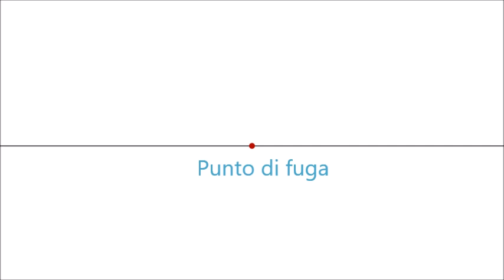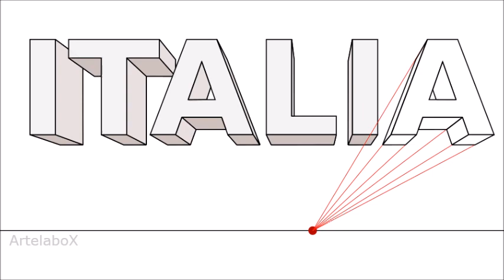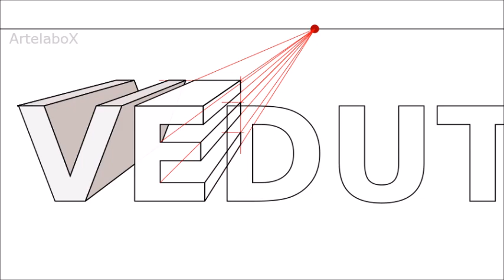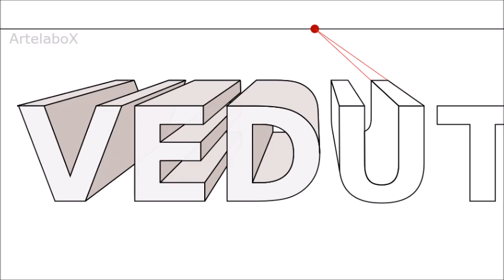Prospettiva Centrale #7 PAROLE NOMI TESTi . WORDS & TEXTS IN PERSPECTIVE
Guida tutorial esercizi per disegnare parole, lettere, frasi in prospettiva centrale. Disegna facilmente in 3D il tuo nome, testo, titoli e scritte in prospettiva lineare frontale intuitiva con 1 punto di fuga. Video lezione con esempi pratici.

Tutorial guide how to draw words, names, writings and titles in an intuitive frontal perspective. Easily draw 3D names, letters, texts and words in central 1 point perspective. By italian design teacher.

Guía tutorial para dibujar palabras, escritos y títulos 3D en una perspectiva frontal central intuitiva. Dibuja fácilmente letras y palabras en una perspectiva central.
Si te gusta el video pon un LiKE !!! Deja un comentario y escribe al canal! Gracias!

Tutoriel pour dessiner des mots, des écrits et des titres 3D dans une perspective centrale frontale intuitive. Dessinez facilement des lettres et des mots dans une perspective centrale.
Si vous aimez la vidéo PUT a LiKE !!! Merci!

Tutorial-Anleitung zum Zeichnen von Wörtern, Schriften und Titeln 3D in einer intuitiven frontalen zentralen Perspektive. Zeichnen Sie leicht Buchstaben und Wörter in einer zentralen Perspektive.
Wenn dir das Video gefällt, lass einen LiKE !!! Hinterlasse einen Kommentar und schreibe an den Kanal! Dank!